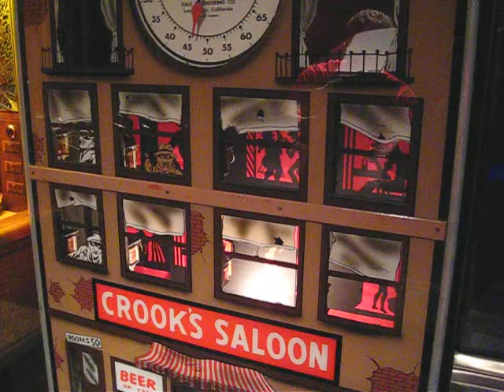1957 Burp Gun Arcade , Cops & Robbers , Crooks Saloon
Follow my restorations on Facebook under "Arcade Artifacts" Bill Heatherly's 1957 Dale Engineering Mechanical shooting arcade game. Points scored by shooting pop up targets (Crooks). Game is timed by amount of time trigger is pulled. Targets jump when hit, lights flash and bell rings. Scoring is shown in the clock like dial at the top of the game.